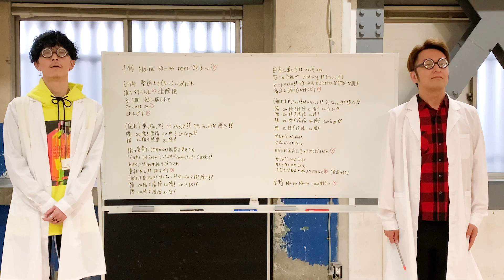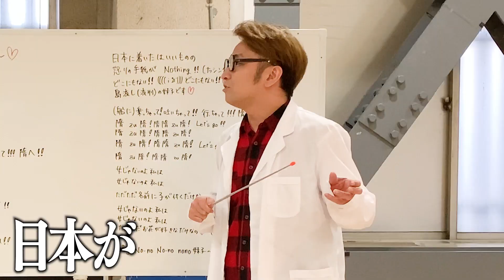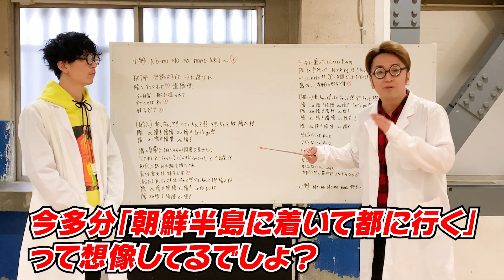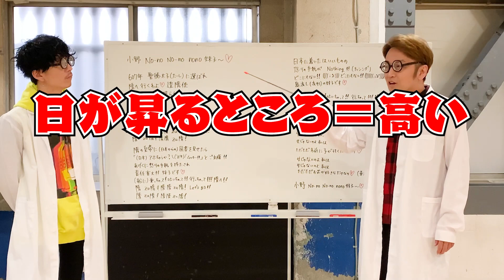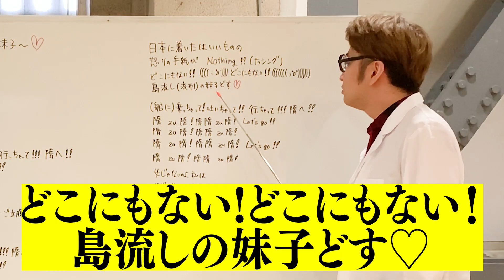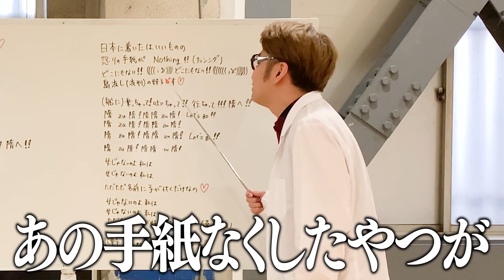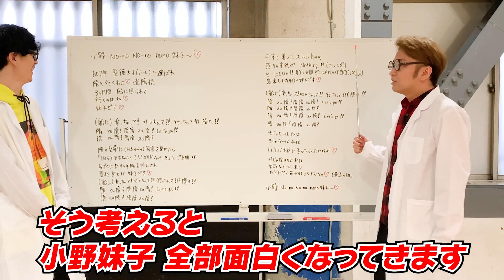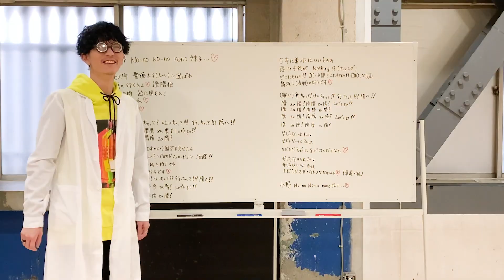【解説】『小野妹子』 深掘りの段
『どこよりも わかりやすく！！』をモットーに
エグスプロージョンが「踊る授業シリーズの歌詞」から歴史を楽しく深掘りしていきます！

★「踊る授業シリーズ　虎の巻」CD＋Blu－ray発売中★

 【SNS】
まちゃあき